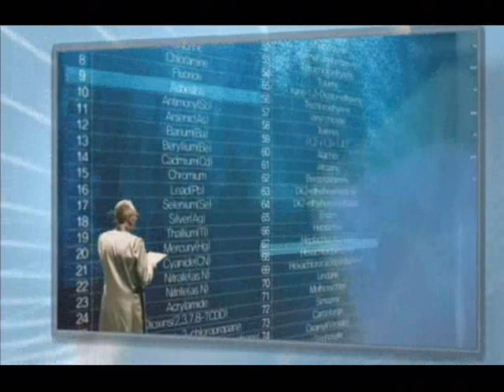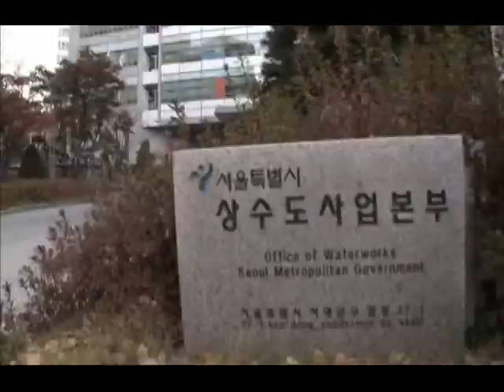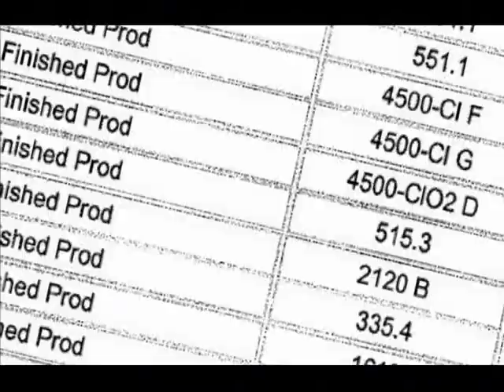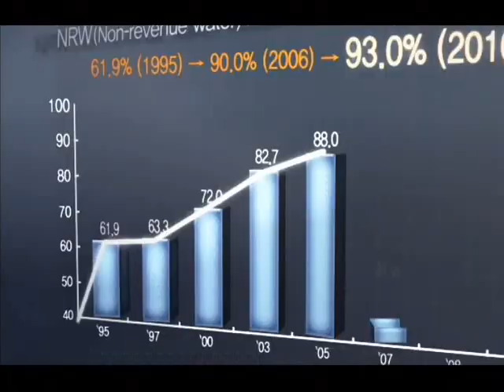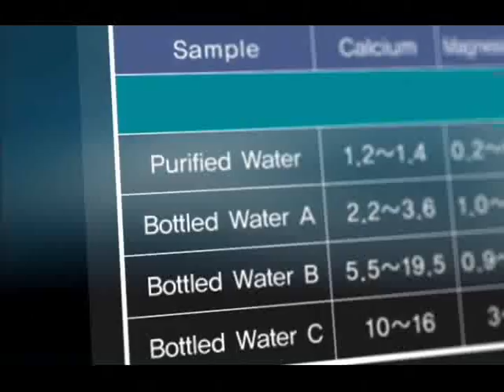Seoul's Pride: World class tap water "ARISU"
This Video is introducing Arisu, tap water of Seoul, Korea.